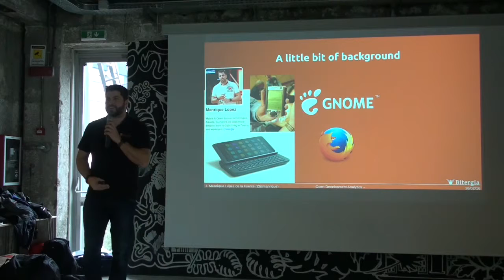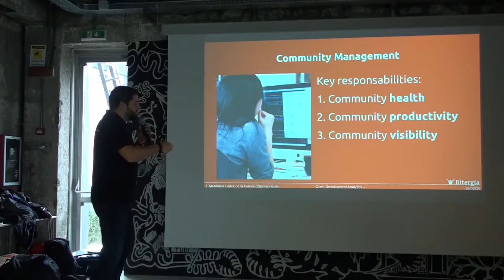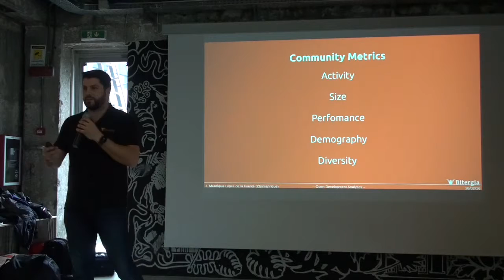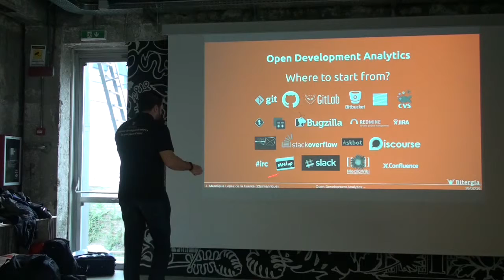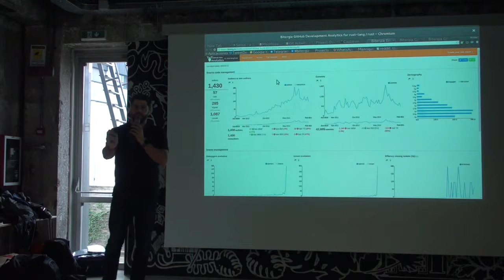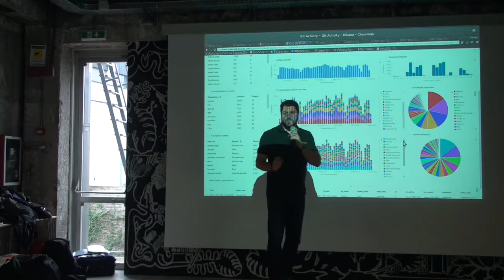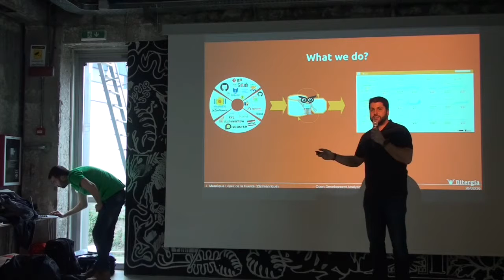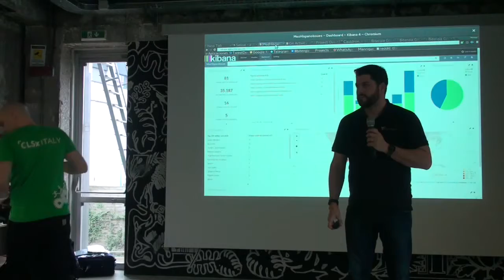Open Development Analytics, because you can't improve what you can't measure (Josè Manrique)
Communities are driven by transparency, participation and collaboration. But how we could manage communities based on data, facts and not opinions. We will review different types of metrics to take into account.